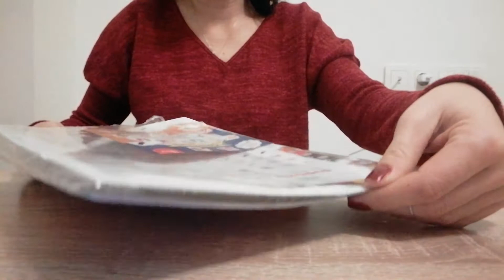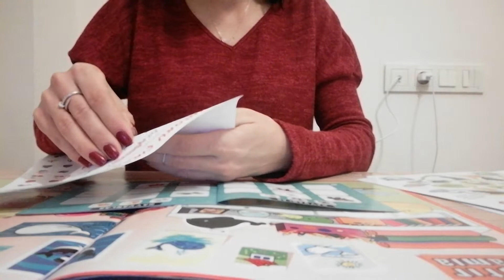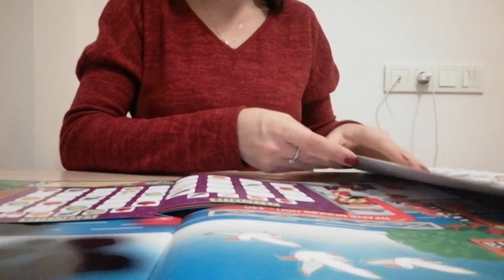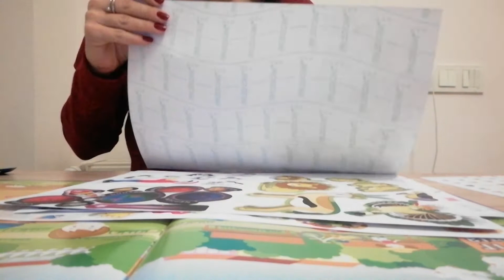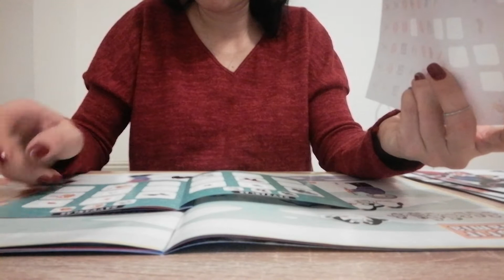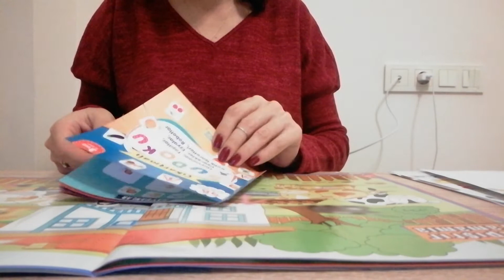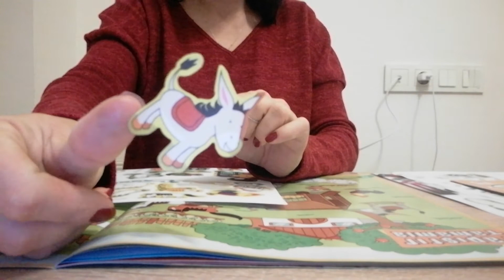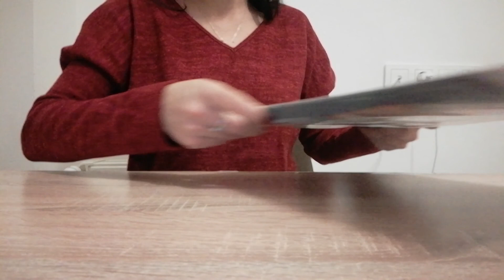Asmr Sticker yapıştırma - Etiket yapıştırma - Konuşmasız - Amsr Sticker book - No talking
Mutlu rüyalarrrr✨✨✨